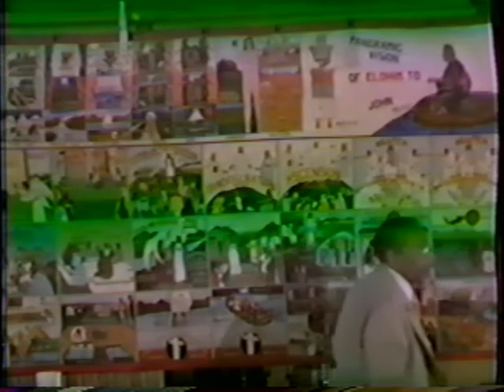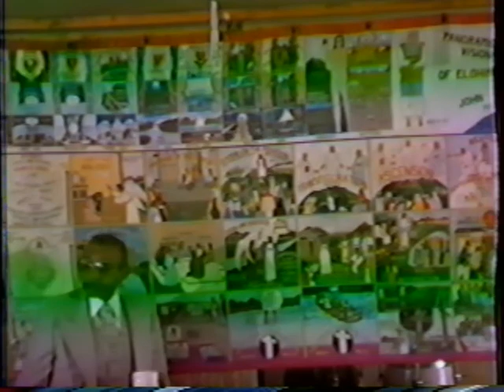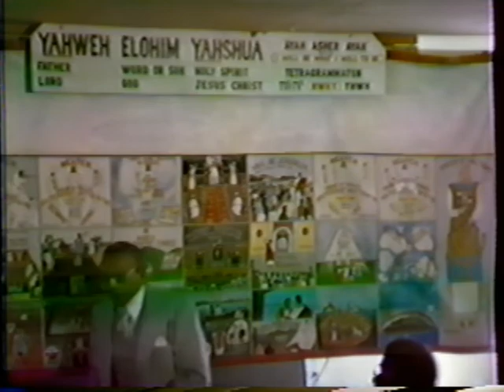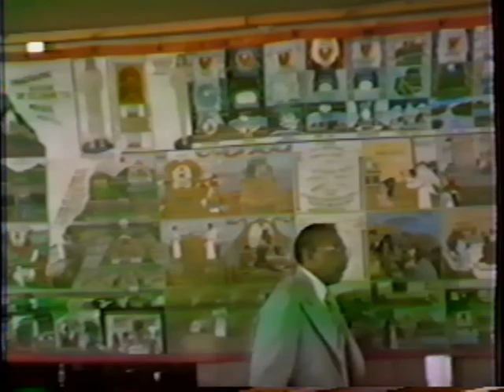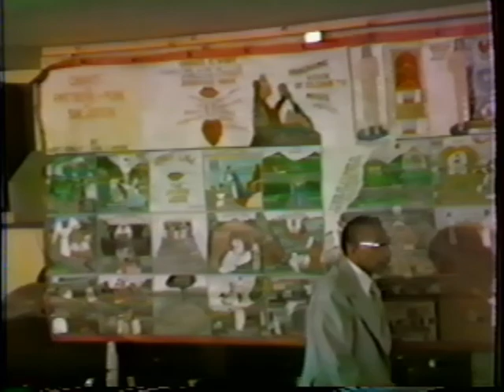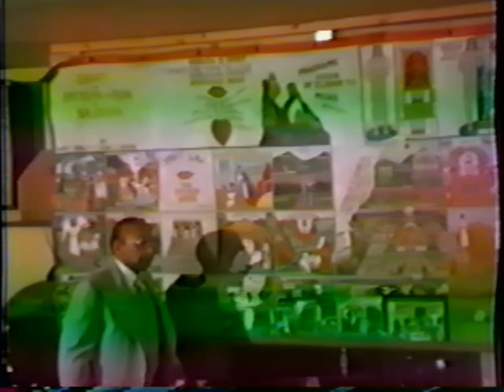PIDMR Class 6-28-1987 "Every Day Of Creation Is A Death, Burial, Resurrection"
With Dr. Glenn Kinley. Taped at 811 E. Earlham St., Pasadena.